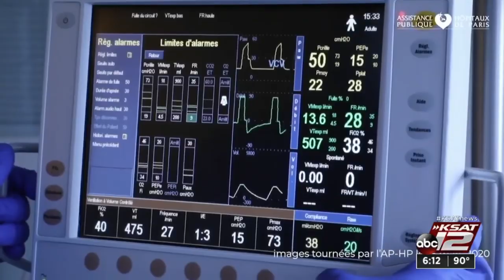Geriatric doctor discusses changes of treating older patients and nursing homes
A geriatric specialist at UT Health San Antonio says the way he has to treat his aging patients at nursing homes has changed due to coronavirus protection protocols.